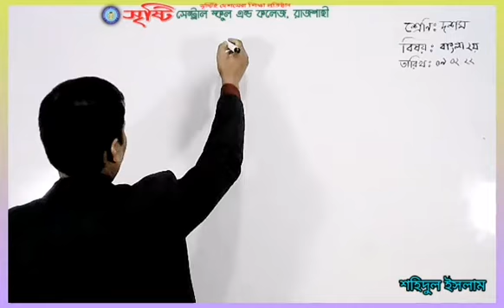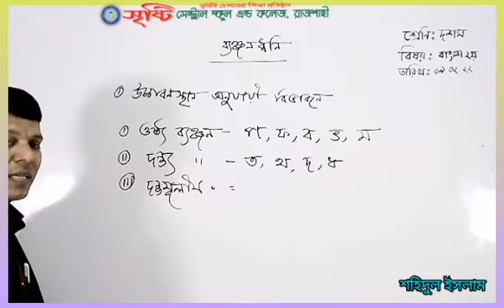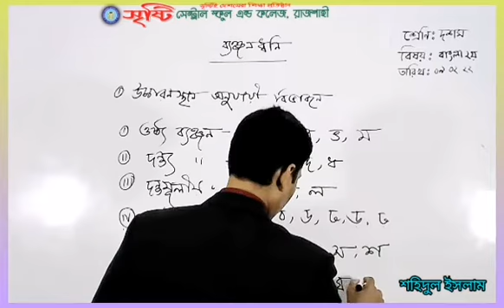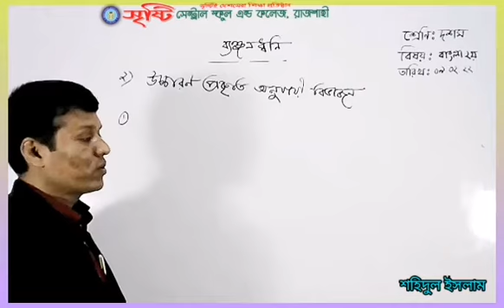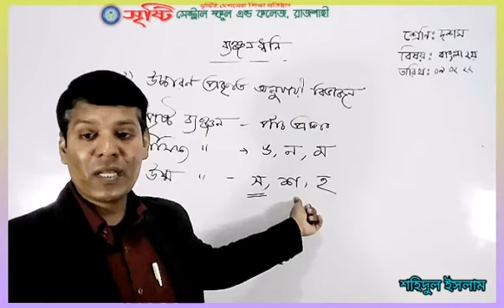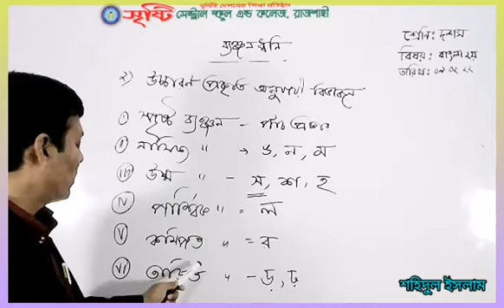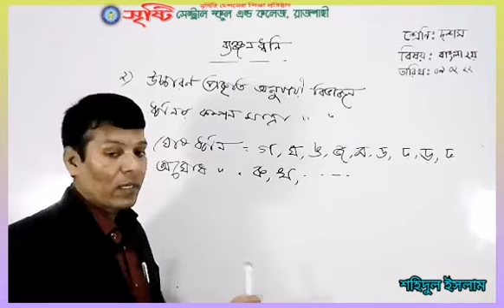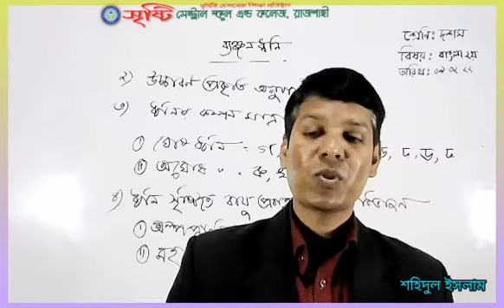লাইভ ক্লাস, ১০ম শ্রেণি, বাংলা ২য় পত্র, ০৯.০২.২২